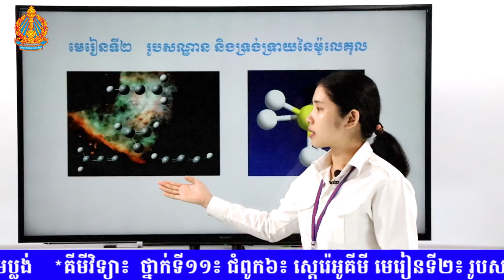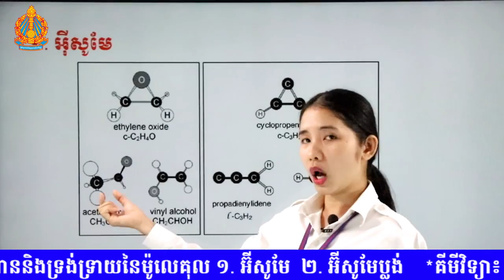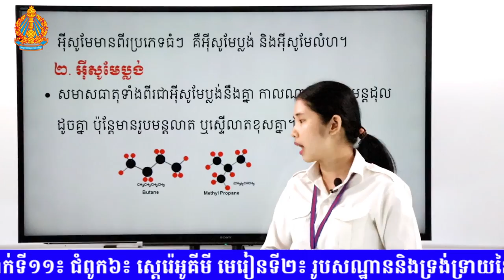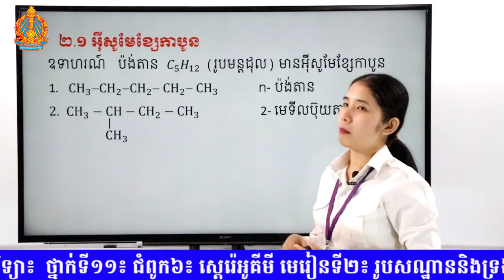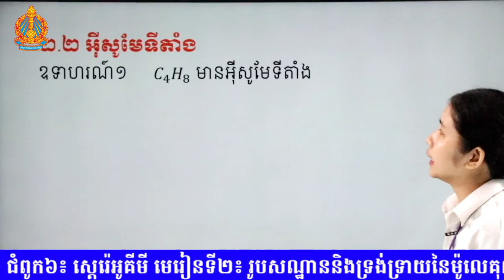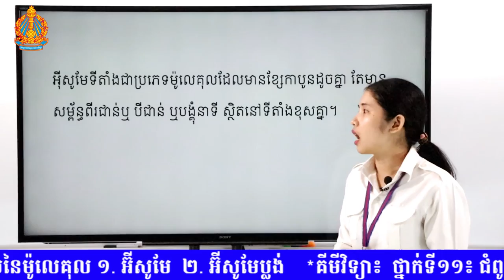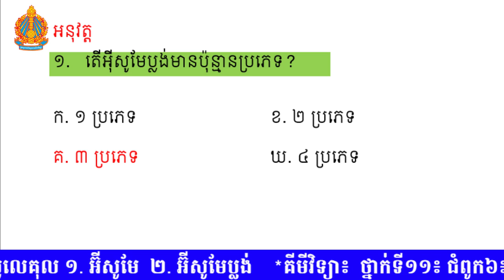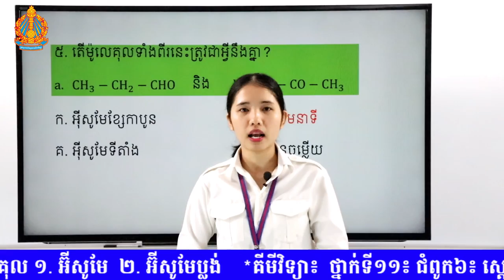K11CHEEP4 04 គីមីវិទ្យា ថ្នាក់ទី១១ ជំពូក៦ ស្តេរ៉េអូគីមី មេរៀនទី២ រូបសណ្ឋាននិងទ្រង់ទ្រាយនៃម៉ូលេគុ